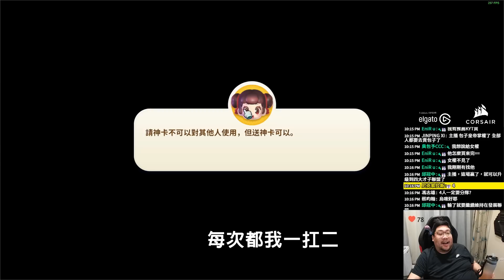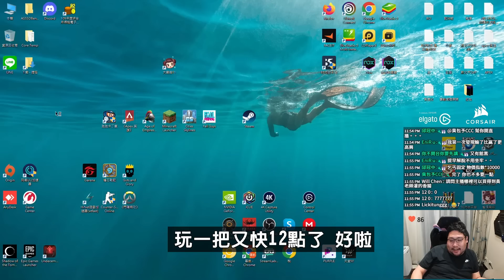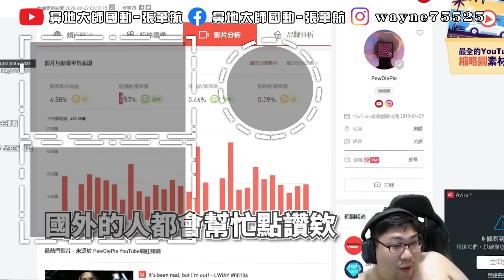【國動】揚言把觀眾電到卸載！隊友開局就直接歐印？大家外掛都開起來了是不是啊！衰鬼終於換人當了👻 by U7 | 大富翁11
【國動​】
滑鼠: Corsair IRONCLAW RGB
耳機: Corsair VOID PRO RGB
鍵盤: Corsair K70 RGB MK.2 SE
椅子: Corsair T2 Road Warrior
綠幕: Elgato
擷取卡: Elgato
實況控制器: Elgato